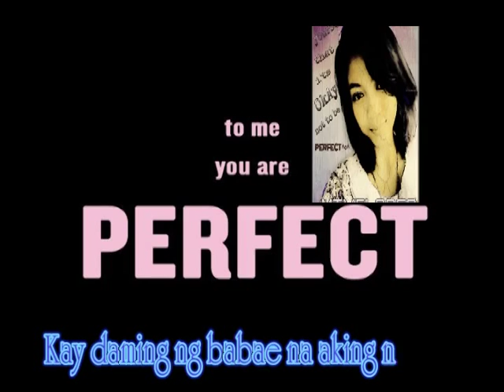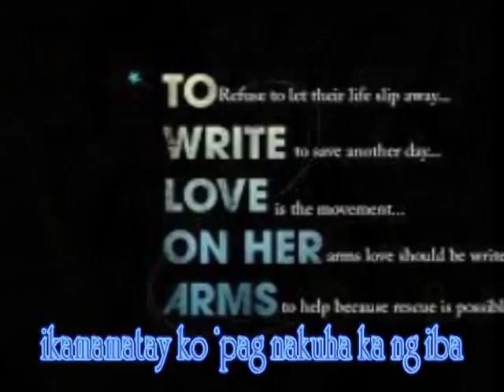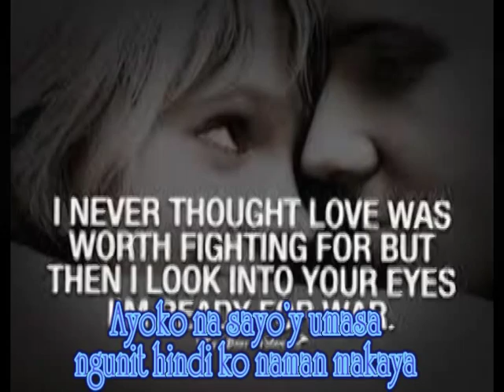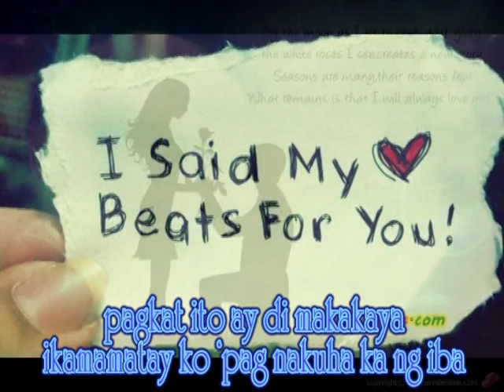Bukod Tangi - Jason Hernandez (Official Music Video)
i was inspired by the music same as the lyrics of this song... thank you so much to Mr. Jason Hernandez for making the song inspiring.. Idol na kita.. hope you guys like my video presentation for my Girlfriend.. hehehe...